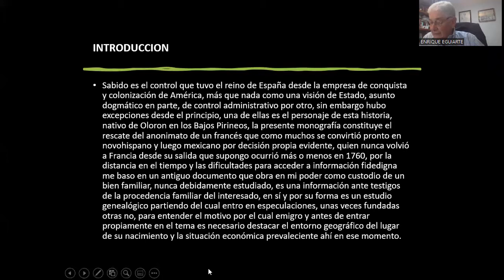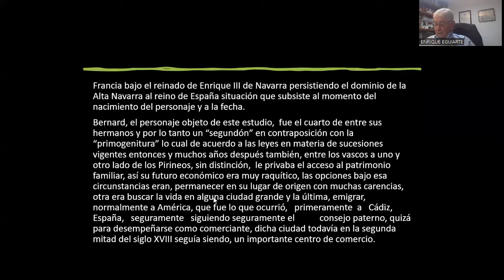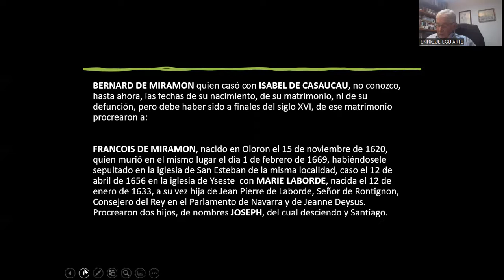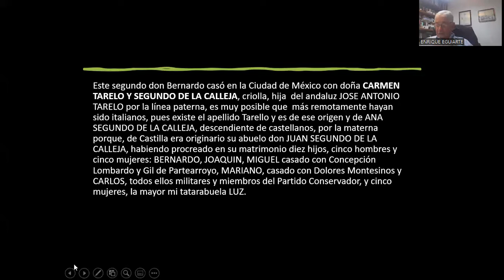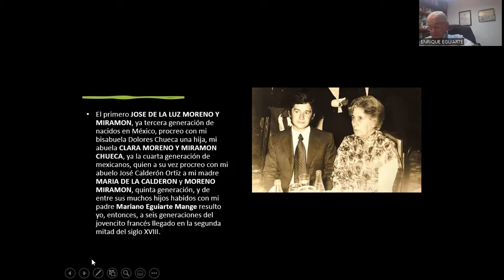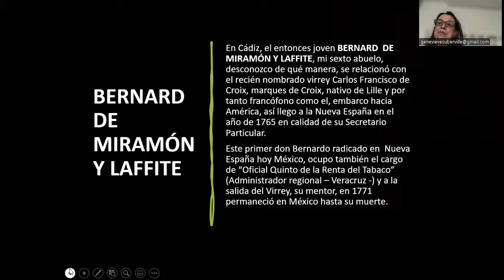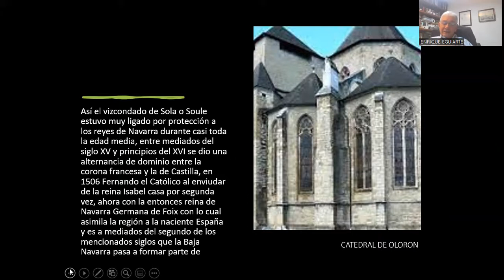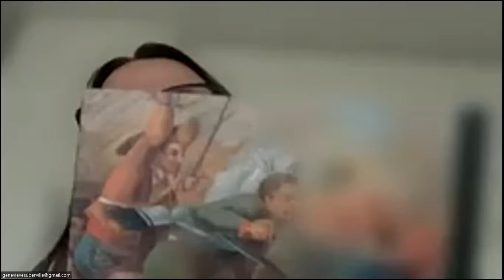Bernardo de Miramon un francés en el siglo XVIII novohispano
Enrique Eguiarte nos presenta la historia de su ancestro, Bernardo de Miramon.
Un joven francés llega a la Nueva España
casi por casualidad, donde desarrolla vida y
una familianumerosa que el expositor estudia
a lo largo de seis generaciones a través de
antiguos documentos en supoder.